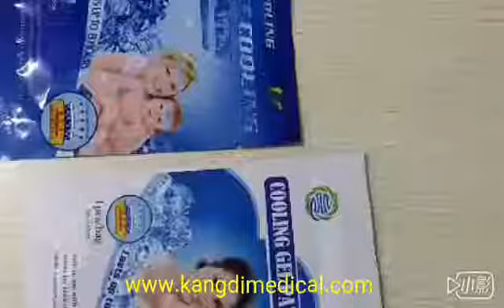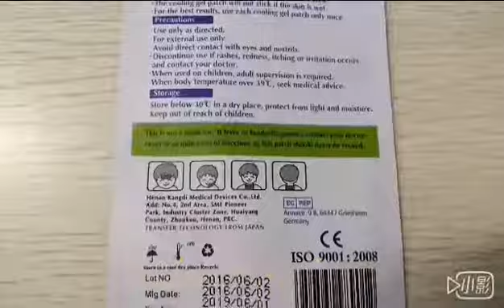Kongdy Gold supplier of Cool gel Pad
28 years of cool gel pad manufacturer, our product passed the CE,ISO,FDA certification system, and provide OEM&ODM service, welcome to inquiry!